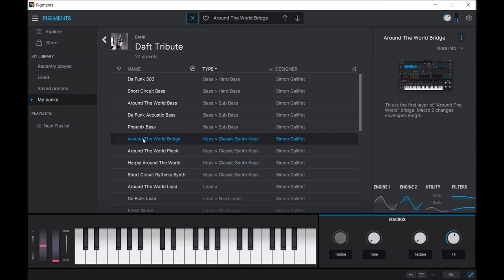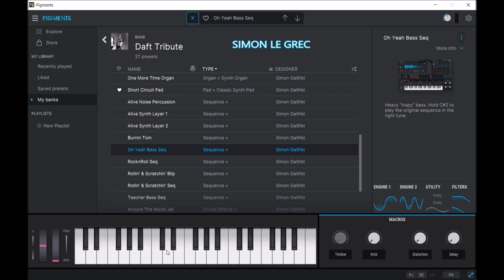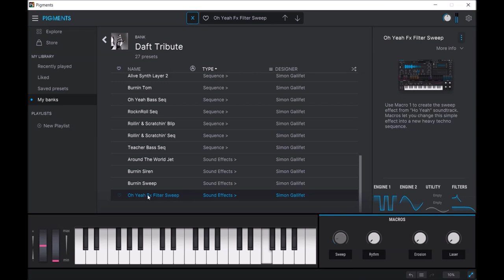Arturia Pigments 3.2 | Daft Tribute | Presets Preview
While carefully chosen and masterfully manipulated samples have become their signature, their expert use of synths and keyboards really helped put them on the musical map. Using CZ V, CMI V, Prophet V, Synclavier V, as well as Arturia’s powerful dual-engine synth Pigments, sound designer Simon Gallifet has recreated many of the classic Daft Punk sounds for you to enjoy and make your own.

Alive, Oh Yeah, Around The World, Short Circuit, Burnin, and many more classic tracks have been deconstructed, isolated, and recreated with expert precision. Just load up Analog Lab, grab Daft Tribute, and you can start playing, tweaking, and personalizing 32 iconic sounds to use in your own tracks.

Presets Preview:
00:00 BS
00:31 KE
00:45 LD
00:54 OR
01:00 PD
01:11 SQ
01:53 FX